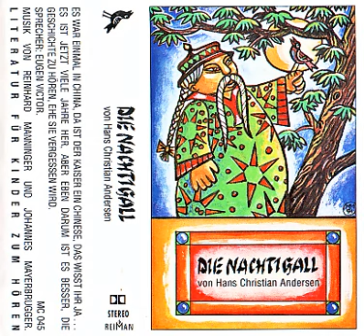Die Nachtigall von Hans Christian Andersen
Literatur für Kinder zum Hören

Sprecher: Eugen Victor
Musik von: Reinhard Manninger und Johannes Mayerbrugger
Copyright: 1991 Reiman Verlag, Tonbibliothek für Kunst & Kultur,
Schubertstraße 36
4020 Linz/Austria
MC 045

Produktionsleitung: Reinhard Manninger

Cover-Gestaltung: Mainrad Mayerhofer
Pram/Austria

Aufnahme: Tonstudio Höller & Waldes